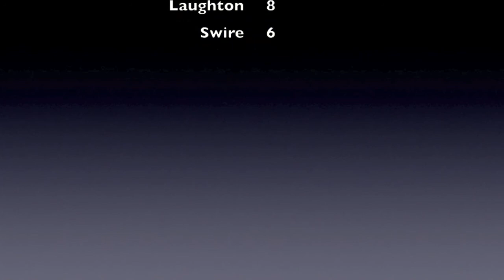HURLs Smartest Man 2014 - Semi Final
Thomas Hosty-Cundell, Matty Holroyd, Tommy Laughton and Sam Swire all qualify for the Semi-Final, but which two will make it through the penultimate round?